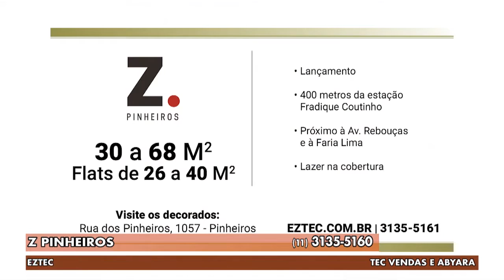Gazeta Imóveis - Z Pinheiros